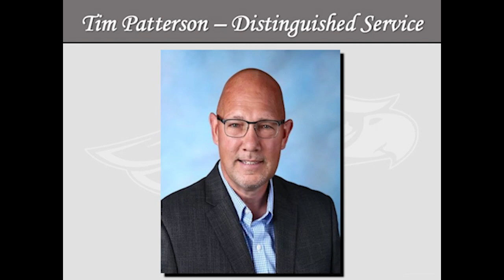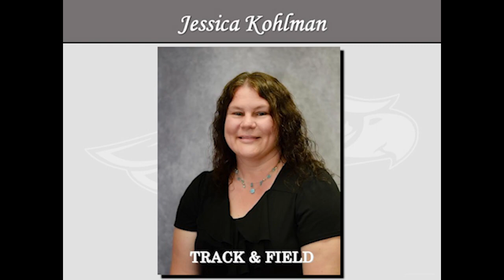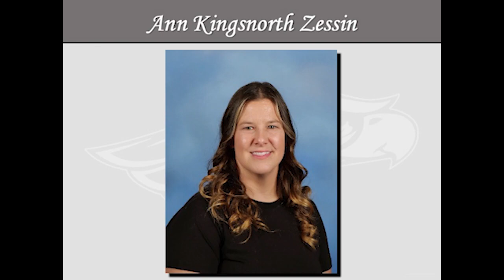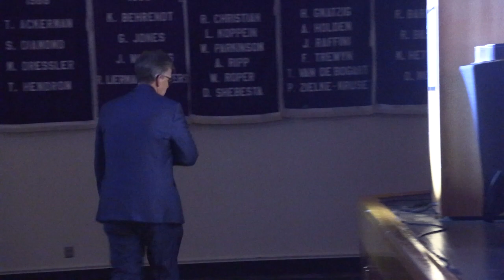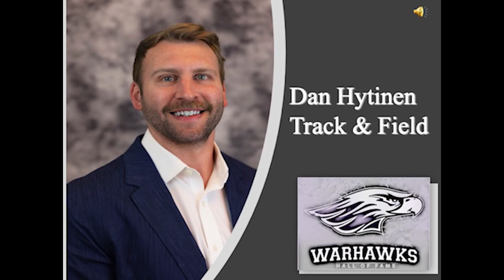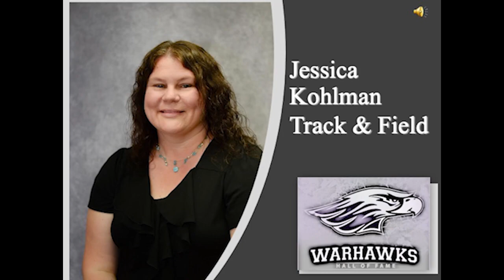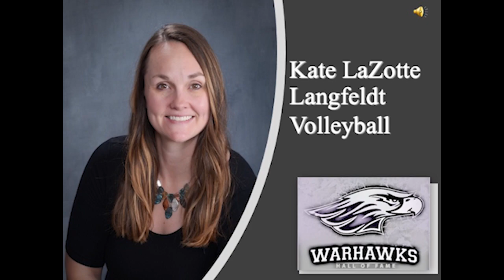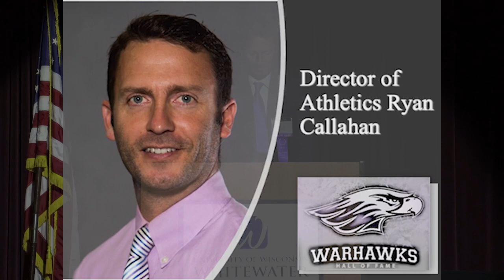UWW-TV Special: "UW-Whitewater Warhawk Athletic Hall of Fame 2023"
The 58th Annual Hall of Fame Recognition Ceremony features ten former  Warhawk athletes enshrined as the Class of 2023 into the Warhawk Athletic Hall of Fame.  In addition, the Hall of Fame honored Tim Patterson as the Distinguished Award Recipient and Robert Lanza for his longtime contributions to UW-Whitewater athletic administration.  Held at UWW's Hamilton Room on October 28, 2023.